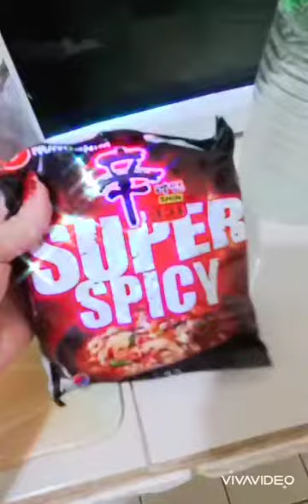HOW TO COOK SUPER SPICY NONGSHIM RAMYUN🍜💕